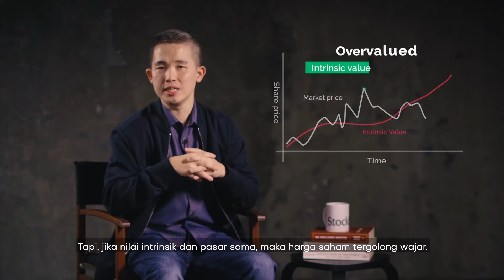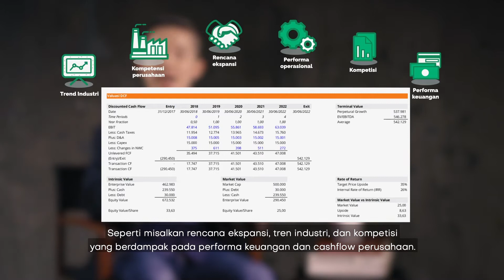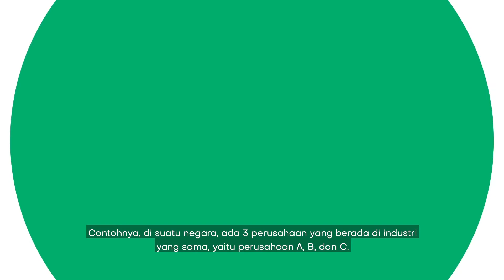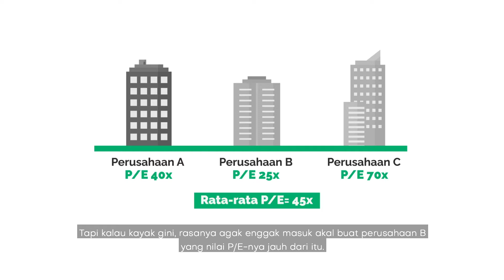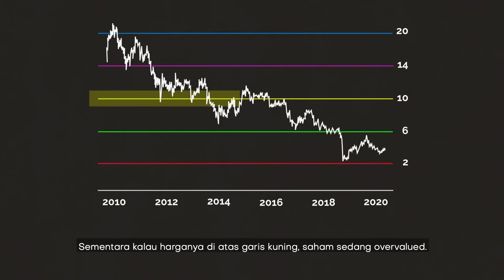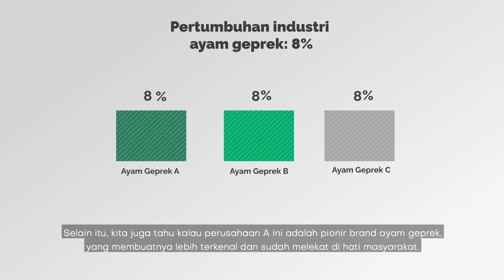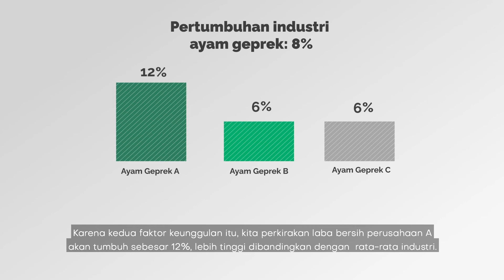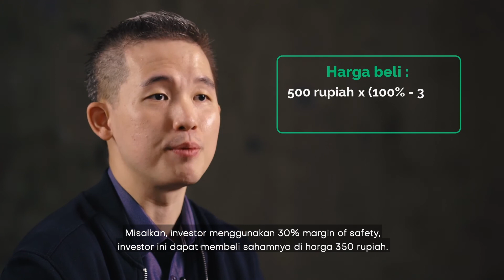Tips Menilai Harga Wajar Saham | feat. Rivan Kurniawan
Yuk PakeStockbit sekarang dengan daftar akun melalui link di bawah ini

Setelah melewati chapter ini, kamu akan memahami prinsip valuasi, jenis-jenis valuasi, mengintegrasikan analisis kualitatif ke dalam valuasi, serta hal-hal yang dapat membantu kamu melakukan valuasi saham.

Selengkapnya kunjungi link di bawah ini!